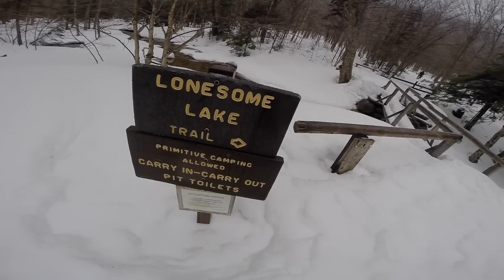Hammock Backpacking Highlights (1080p)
Watch in 1080p! This is a collection and re-edit of my best hammock backpacking trips.

Trips were mostly to the White Mountains of New Hampshire, with some hikes on the Appalachian Trail. Includes a small amount of new footage due to editing. I also included some new comments. I hope to get out there for a new trip sometime soon!

My Gear:
-ULA Ohm 2.0
-Hammock Gear 20 degree Burrow Topquilt
-Hammock Gear 15 degree Phoenix Underquilt
-Wilderness Logics Tadpole Tarp and Snipe Hammock
-Fancee Feest Alchohol Stove
-12cm Imusa pot
-Fosters Can homemade coffee mug
-Dutchware Tarp bling: Dutchhook, Flyz, Dutchclips, Ridgeline Quilt Hooks
-Patagonia Guidewater Pants, Nanopuff Jacket and Down Jacket, and Tropic Comfort Hoody
-Princton Tec headlamp
-Simms Guide shirt
-DarnTough ankle and winter socks
-Soloman shoes
-Zpacks cook kit bag and other small bag
-Go Pro hero 3+ Black edition (two batteries!)
-Simply Light Designs Defender 360 bugnet